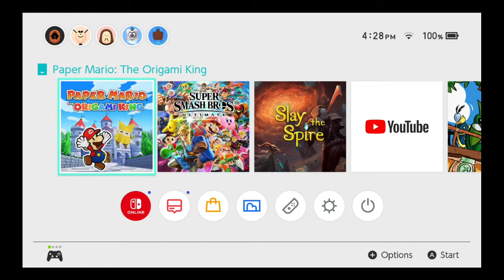A New Path Unfolds: MusicalConman Plays Paper Mario: The Origami King, Episode 1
Heeeeeyyy fans! Here with a new series, using my new Switch capture card! Hope you enjoy it :)